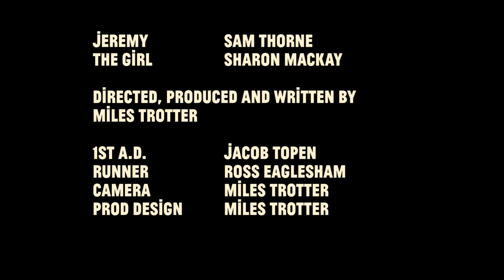COULEUR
A landscape painter, lost in a world of urban grey searches for the colour that once made his life vibrant.
First independent project for Uni. Inspired by the French New Wave film movement.
Shot on GH4, put too much grain overlay in the edit I think...
Written, Produced, Shot and Directed by Miles Trotter.
Jeremy The Painter - Sam Thorne
The Girl - Sharon Mackay
Crew
1st AD - Jacob Topen
Runner - Ross Eaglesham